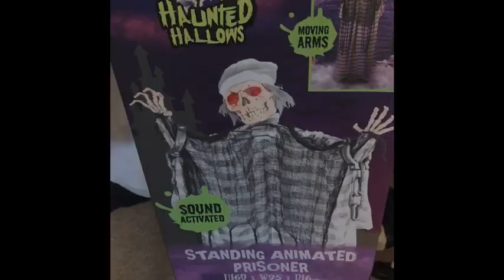The Range Halloween 2020 Animated Standing Prisoner!!!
A demo/review of the range 2020 standing animated prisoner!!! It was 29:99 and I think it’s definitely worth that! I would definitely recommend!!!